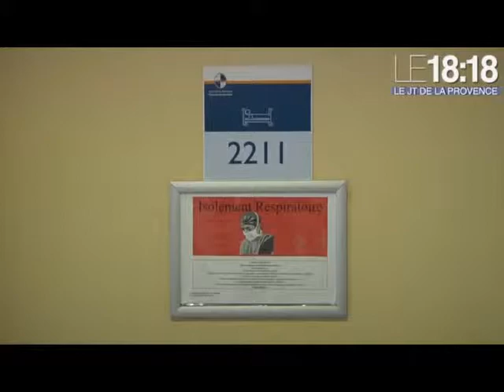le taux d'efficacité des vaccins contre l'épidémie de grippe actuelle est estimé à 0%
Encore la grippe n’arrête pas de se renforcer, le plan d’urgence mis en place par Marisol Touraine va-t-il stopper l’épidémie ?!